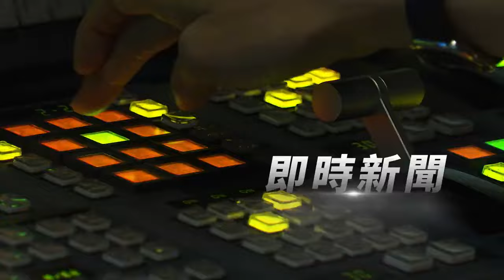山陀兒路徑詭譎直逼強颱! 「8縣市颱風假」有望｜TVBS新聞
中颱山陀兒緩慢逼進台灣，據氣象署最新資料指出，今（30）日10時颱風中心位置在北緯20.2度，東經121.9度，即在鵝鑾鼻的南南東方約220公里之處，以每小時9公里速度，向西北西進行，暴風圈有機會在今下半天觸及恆春半島。有粉專看了颱風模擬路徑後指出，山陀兒走向激似47年前的「賽洛瑪」颱風，當年天災重創南台灣，造成慘重災情。